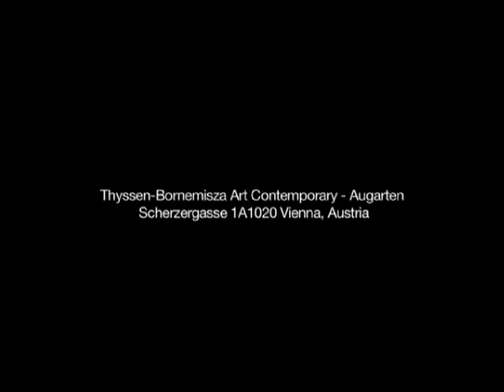Gelitin and Helmut Meissner at EPHEMEROPTERAE˜ XV+/XV+ at TBA21 Augarten, Vienna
Gelitin and Helmut Meissner at EPHEMEROPTERAE˜ XV+/XV+ at TBA21 Augarten, Vienna - September 28, 2012
Thyssen-Bornemisza Art Contemporary-Augarten
EPHEMEROPTERAE˜
(performer, audience, word, spoken, garden, friday, evening, vienna, austria)
XV+ / XV+
Gelitin and Helmut Meissner
28 September 2012
Ephemeropterae˜ -- the term for insects that live only a day -- oscillate between oral histories and storytelling, poetry and music, lecture, comment, rant, speech; from internal voice to transcription of messages of ghosts (from paranormal to normal) and non-verbal communication. By resisting definitions and directly addressing and engaging audiences, this series offers different approaches to the nature and the experience of an oral practice that is rooted in every culture and civilization.